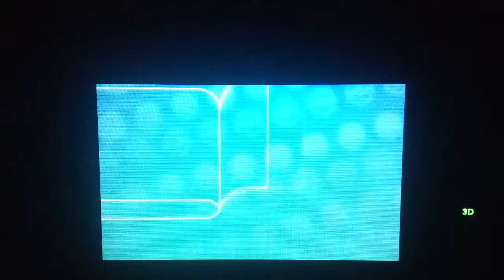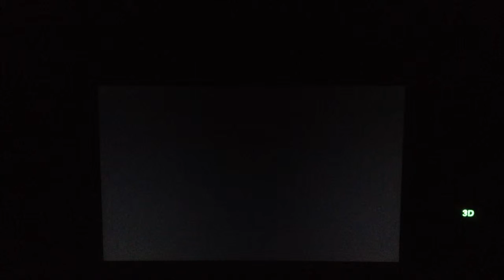Pokemon X Ep 3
no mean of copyright I.m just playing the and to enjoy and to let other people see how the game is